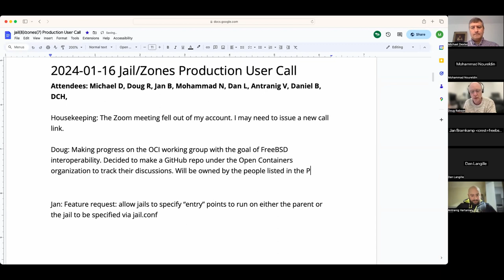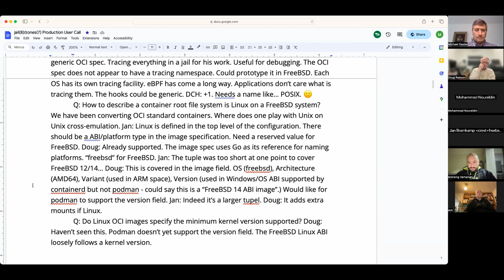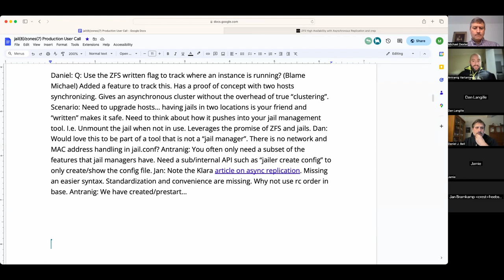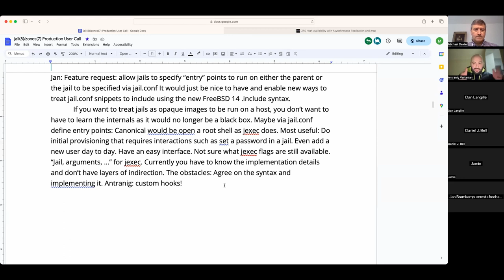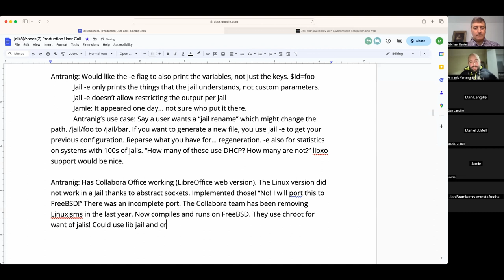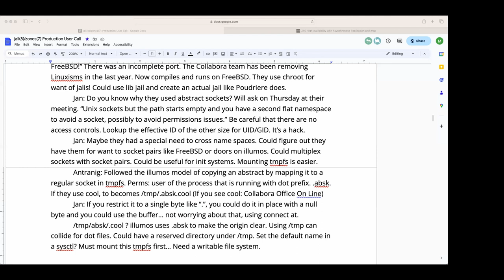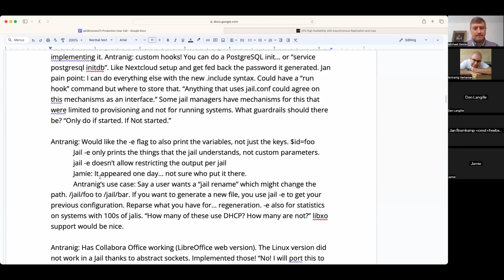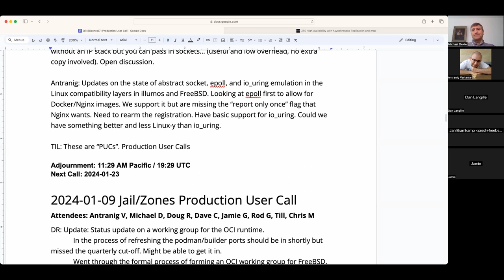2024-01-16 Jail/Zones Production User Call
The January 16th, 2024 Jail/Zones Production User Call

Doug told us about his OSI plans and we discussed a number of new features.